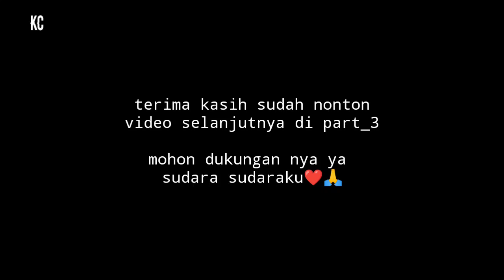cumi sudah pada ngumpul dan sampai kebingungan mau narik yg mana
ketemu kawan cumi lagi pada ngumpul di bawa dermaga